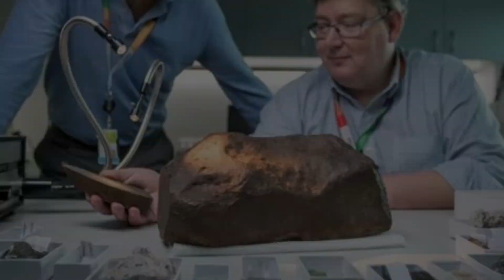Centenas de espirais e ninguém sabe pra que servem